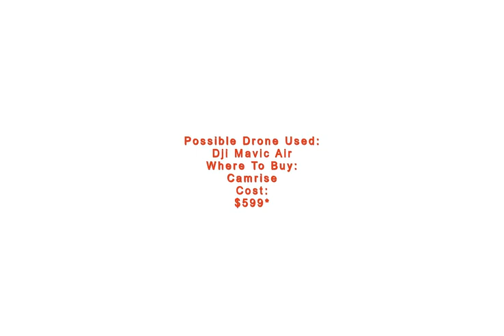I Think It’S Around Here - Photo Shot By DRONE CAMERA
Fabian Ortiz, a Spanish photographer, took this picture titled, “I Think It’s Around Here.” TechRadar selected the image as one of the best (so far) of 2022, and it is a great example of how aerial drones’ high vantage points can create unique images.

Ortiz took the picture with a DJI Mavic Air on the beautiful island of Lanzarote, Spain. Lanzarote is famous for its volcanic landscape. Pictured here are the island’s “volcanic vineyards.” The soil, which came about after a volcanic eruption in the 1700s, has a spongy, nutrient-dense consistency that is surprisingly good at growing bright green trees and other plants.